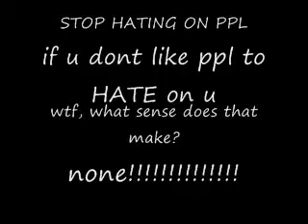ROCSI BEEFS!!!!!!!!!!!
Rocsi & 50 Cent
Rocsi & Terrence

just Lady Rap putting her 2-vents n on how she feels about that whole situation

Leave comments & tell me how you feel
I feel like u cant get mad at shit you do, STOP HATIN & maybe u wouldnt get so defensive when ppl hate on you.

holla